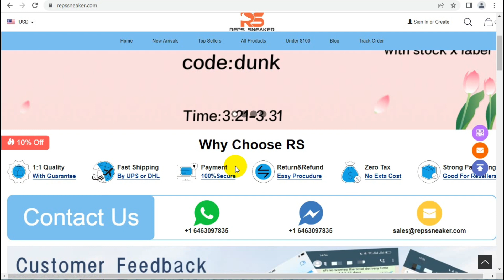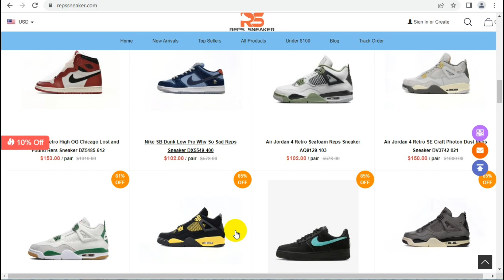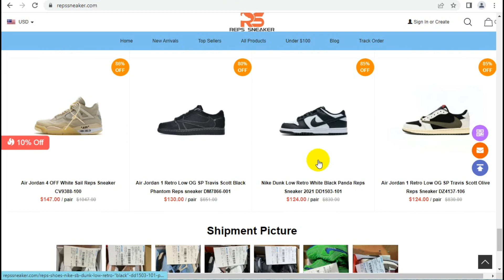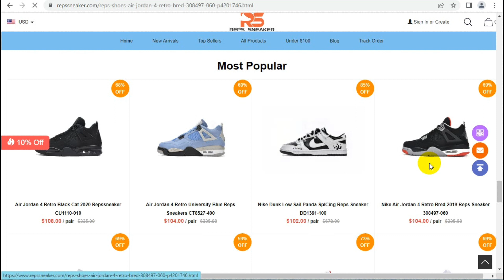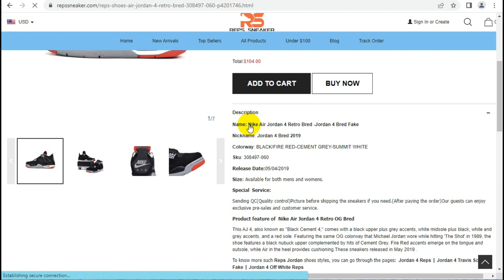REPSSNEAKER REVIEW HIGH QUALITY SHOES 👟 || GET 10$ OFF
Hello YouTube Family Today We Are Going to Review Of repssneaker.

OFFICIAL LINKS 📌

*** The information by ' this channel ' is for general , informational , and educational purposes only . All information are provided in good - faith . We make no representation or warranty of any - kind , express or implied , regarding the accuracy , adequacy , validity , reliability , availability , or completeness of any information stated . Under no circumstance shall we have any liability to you for any loss of any kind incurred as a result of reliance on any information provided on by Luran Dionisio . Your use of the information and your reliance on any information from Luran Dionisio is solely at your own risk .

Video is for entertainment and educational purposes only . Past performance is not indicative of future results , you could lose some or all of your invested money .

 NEVER RISK MORE THAN YOU ARE COMFORTABLE LOSING . INVEST AT YOUR OWN RISK . DO YOUR OWN RESEARCH . THIS IS NOT my financial advise.